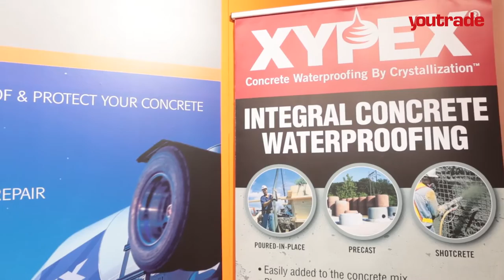Proind - Le novità a Made Expo 2017